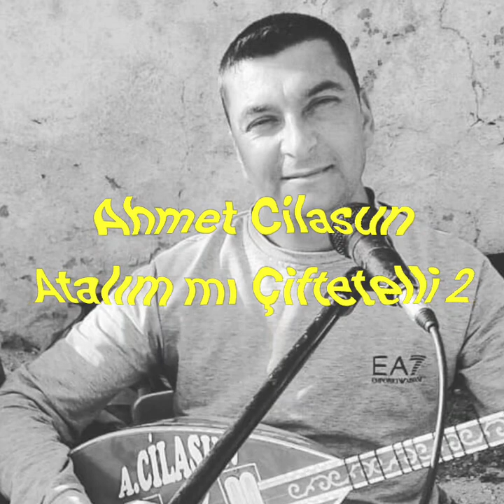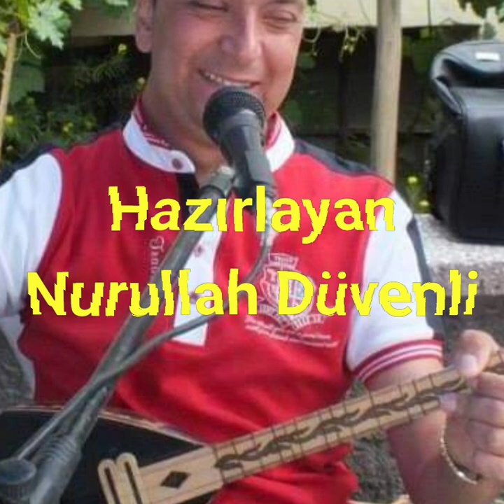AHMET CİLASUN ATALIM MI ÇİFTETELLİ 2